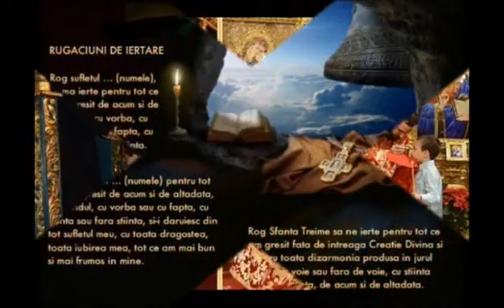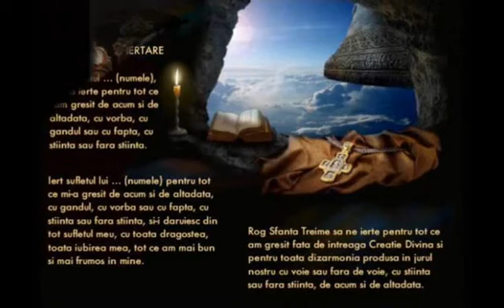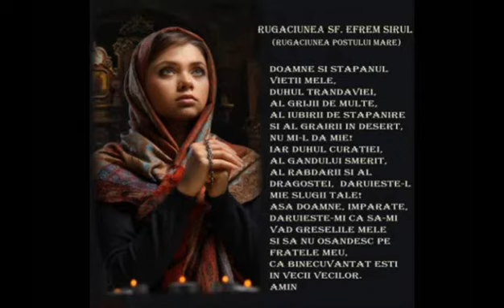10.Stelian Tofana Postul Crestin Ce ne spune Sf Scriptura despre Post